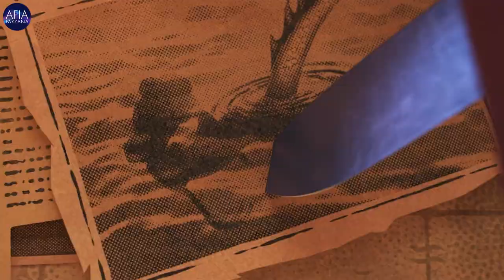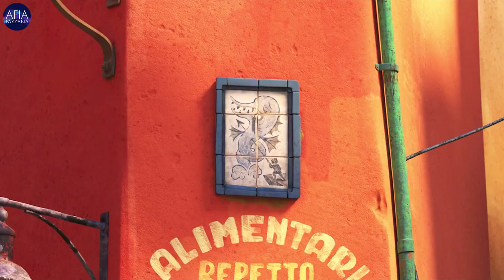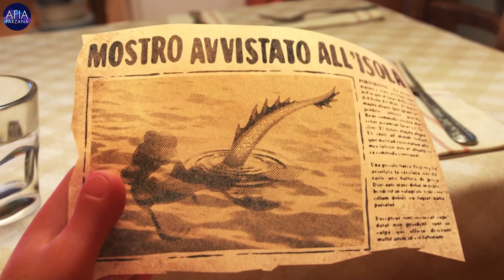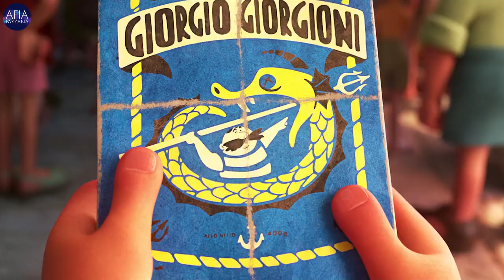Luca (2021) Movie Explanation and Review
Set in a beautiful seaside town on the Italian Riviera, the original animated feature is a coming-of-age story about one young boy experiencing an unforgettable summer filled with gelato, pasta and endless scooter rides. Luca shares these adventures with his newfound best friend, but all the fun is threatened by a deeply held secret: he is a sea monster from another world just below the water's surface.

IMDb: 7.5

Release date: June 18, 2021 (USA)
Director: Enrico Casarosa
Story by: Enrico Casarosa; Jesse Andrews; Simon Stephenson
Box office: $48.1 million
Screenplay by: Jesse Andrews; Mike Jones

Thanks
Afia Farzana